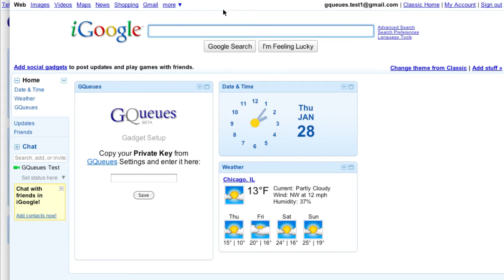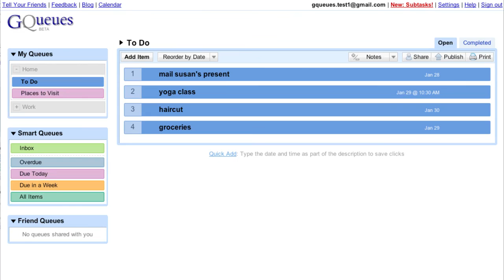GQueues Gadgets for iGoogle and Google Calendar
See how to add and use the GQueues gadgets for iGoogle & Google Calendar. GQueues is a free online list manager that integrates with your Google Account.  Features include drag and drop items, recurring tasks, list sharing & collaboration, Google Calendar integration, iGoogle gadget and more.